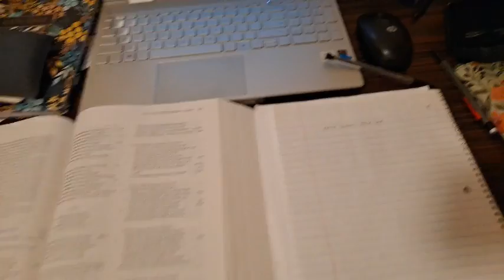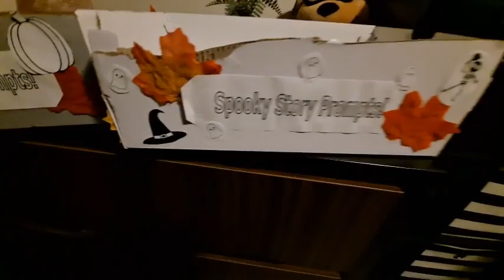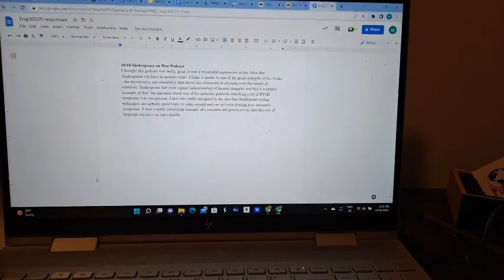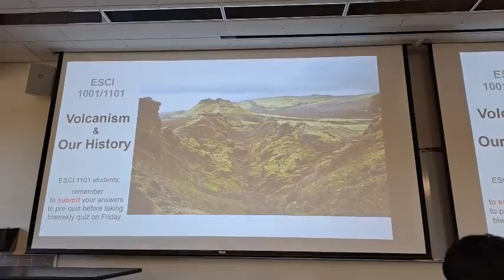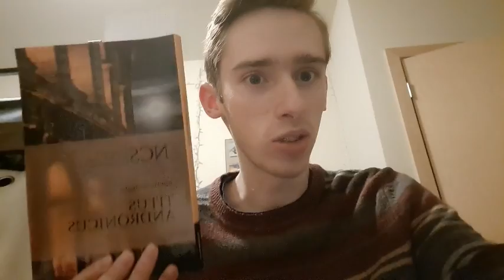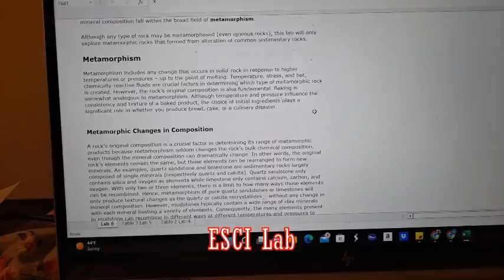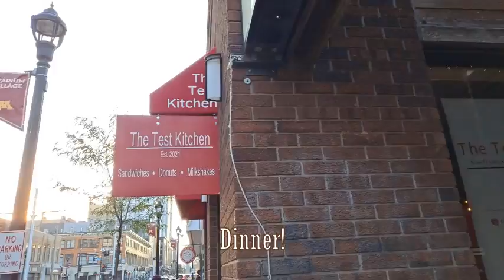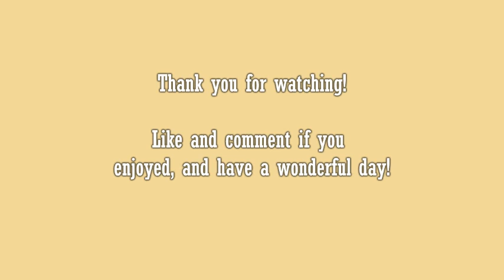A week in my life at the University of Minnesota!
Join me for a busy week in my life during my sophomore year at the University of Minnesota, Twin Cities! This video showcases some of campus, its classes, and student group life. Thank you so much for checking it out!

0:12 - Sunday
1:52 - Monday
4:06 - Tuesday
5:46 - Wednesday
8:58 - Thursday
9:47 - Friday
10:44 - Saturday
12:06 - Conclusion + thanks for watching!